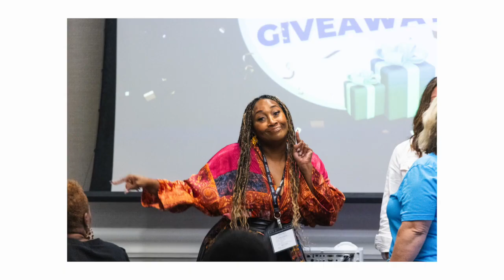2023 Canopy: Coaches' Wives Retreat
The NOC Wives Team hosted its 4th annual Canopy Retreat in Charleston, South Carolina.  Canopy is designed to be a time of empowerment and spiritual growth for college basketball coaches’ wives.  This retreat was the best one yet!

Thank you for your continued support and prayers for a successful ministry!